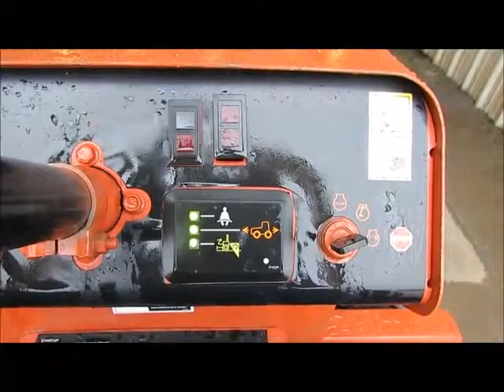Sold! Ditch Witch 3500DD 4x4 Ride On Trencher 64" Dozer Back Fill bidadoo.com